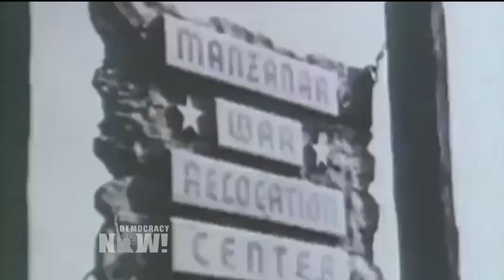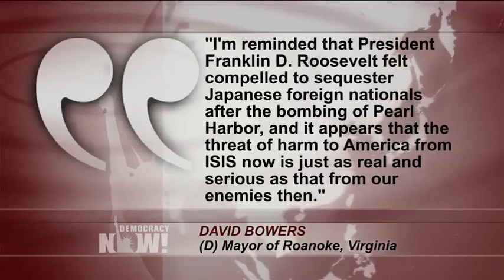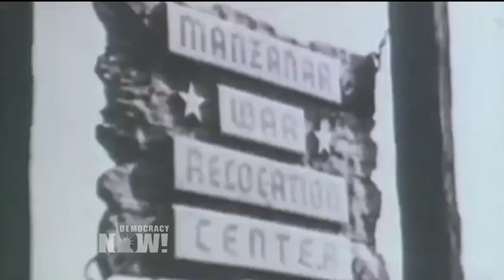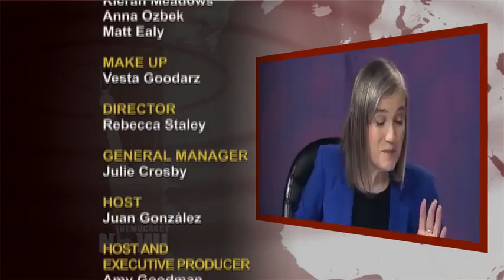Seven Decades Ago the U.S. Detained 120,000 Japanese-Americans, Could it Happen Again?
- As Secretary of State John Kerry visits Hiroshima, Japan, site of the 1945 U.S. nuclear attack which killed 140,000 people, most of them civilians, we turn to another choice the United States made during its fight against Japan in World War II—the decision to imprison 120,000 Japanese Americans in internment camps across the U.S.—and ask: Could something like this happen again? The 2016 presidential campaign has been marked by calls from Republican candidates to create a database of all American Muslims and to have the police patrol Muslim neighborhoods. Cruz’s proposals came after Republican presidential front-runner Donald Trump told Time magazine last year he did not know if he would have supported or opposed Japanese-American internment camps had he been a leader during World War II. We speak with Richard Reeves, an award-winning journalist and the best-selling author of several books, most recently, "Infamy: The Shocking Story of the Japanese-American Internment in World War II," and with Karen Ishizuka, a third-generation American of Japanese descent. She was the curator of the nationwide exhibit called “America’s Concentration Camps: Remembering the Japanese-American Experience.” Her latest book is titled "Serve the People: Making Asian America in the Long Sixties."